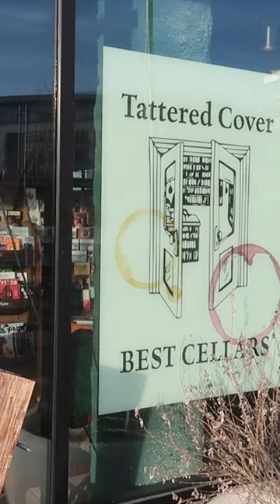Book shopping in Denver! | Tattered Cover Book Store